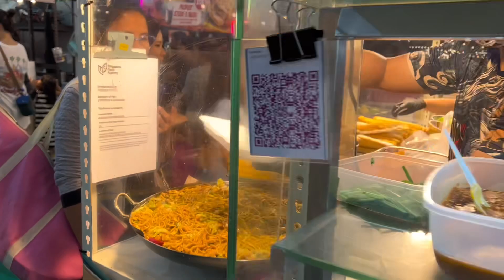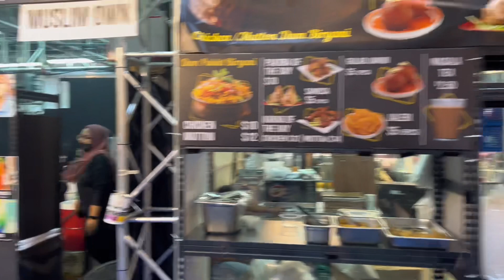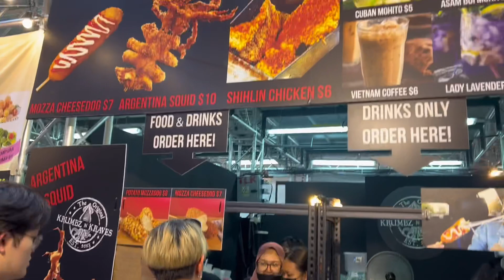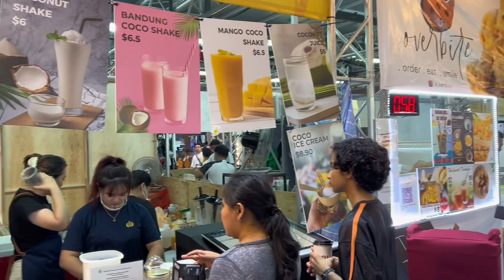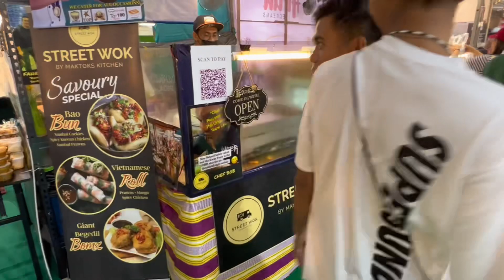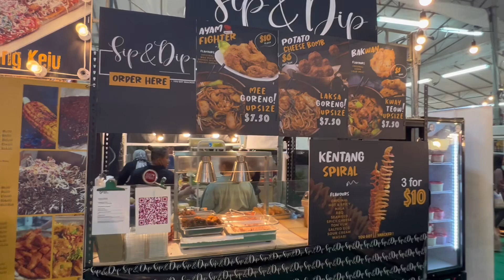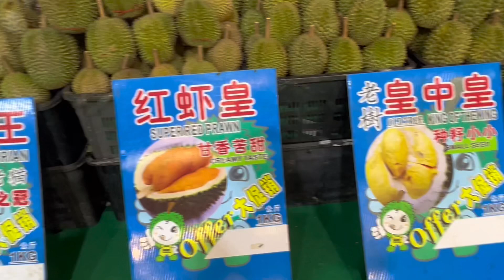ĂN-CHƠI-MUA SẮM SẬP SÀN TẠI CHỢ ĐÊM SINGAPORE ( NIGHT MARKET IN SINGAPORE )